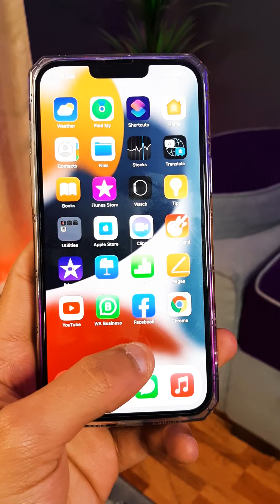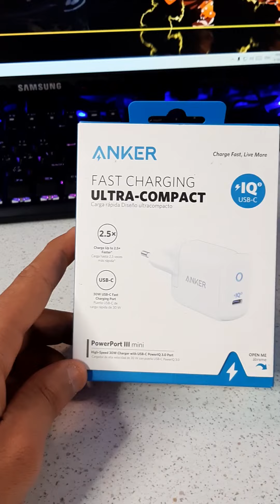اعظم UNBOXING فى تاريخ القناه 🤩🤯 | اتبعتلى حاجة هتغير مجرى القناه 😁👌🔥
🔴I-TECH اى تك
🔶itech # gaming tech# اى_تك#

💗 شكراً لمتابعتكم 💗